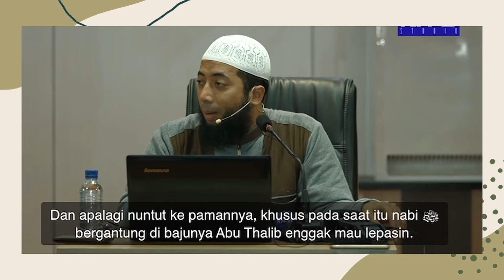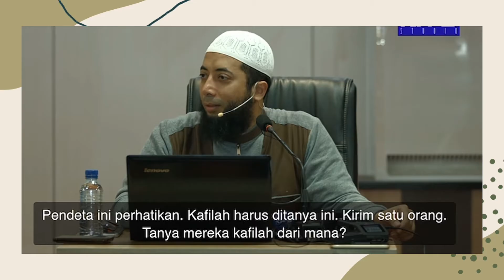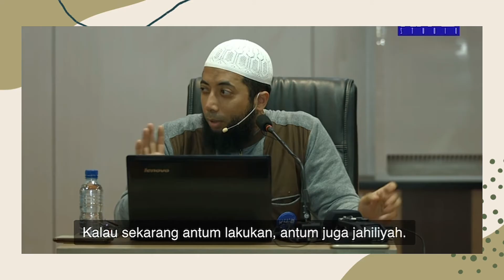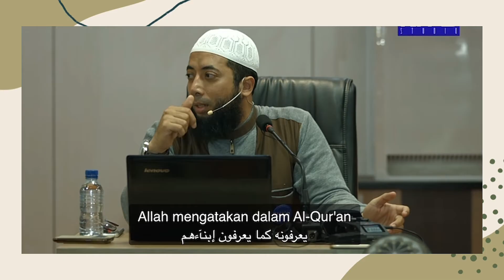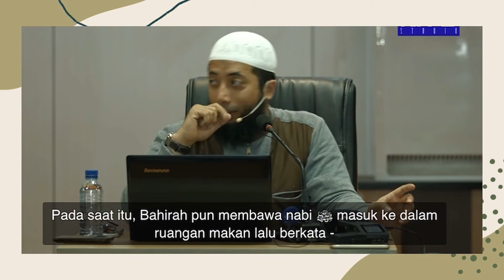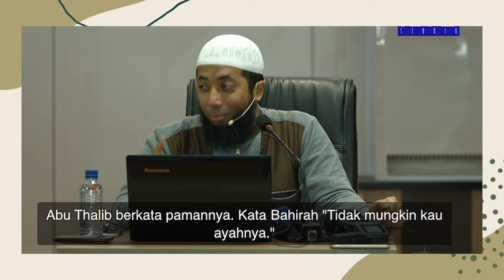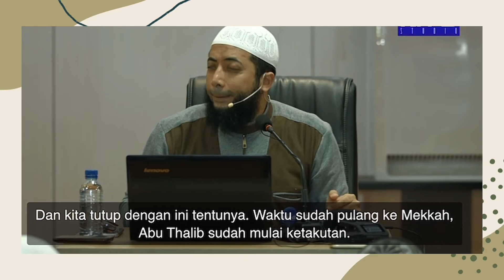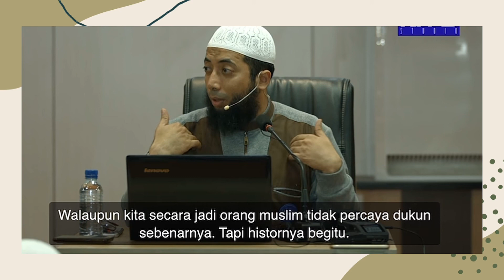Pendeta Bahira dan Tanda Kenabian Rasulullah SAW - Ustadz Khalid Basalamah